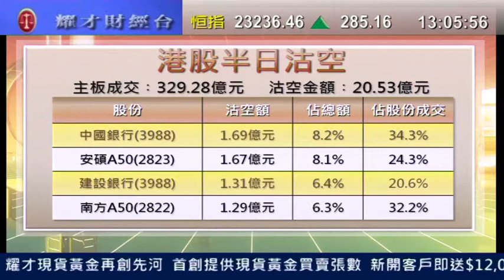耀才財經台 發逹講場 劉幸鈺 譚智樂「各大沽空股份走勢分析 」